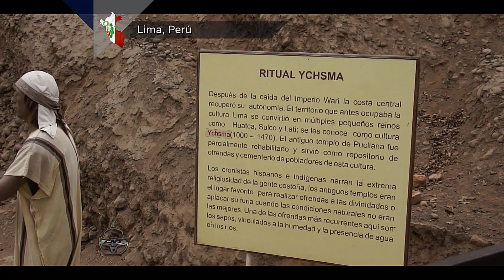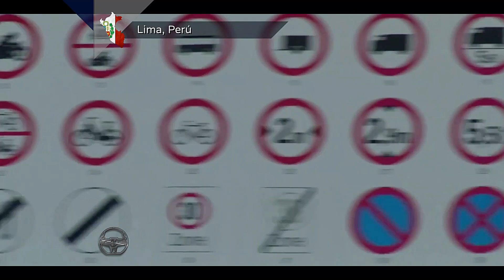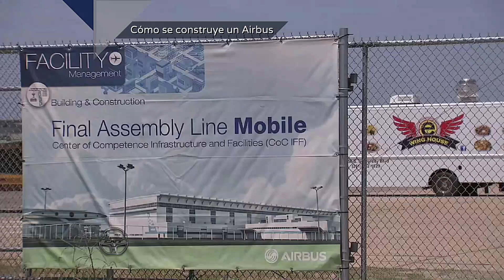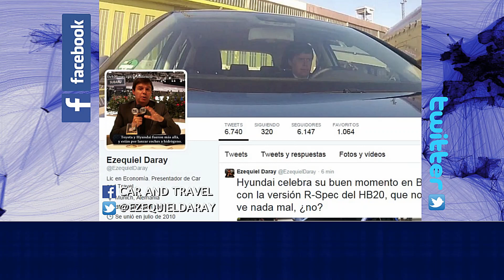Car and Travel: Especial desde Lima, Perú. Bloque 3